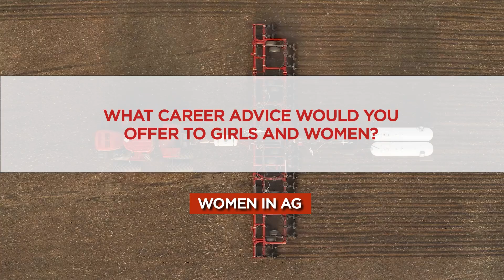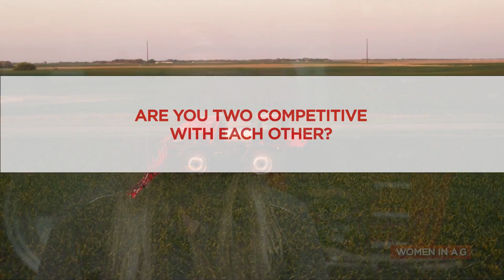Women in Ag: The Quandahl Sisters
Carmen and Kendal Quandahl, sisters and employees of our @CaseIHTube brand, grew up in Iowa where they were both heavily involved in helping to run their family farm.

Working on the Precision Training Team, Carmen, says, “We grew up on a farm, we're farm kids. That's where it started and just took off from there. We don't really think about agriculture as a job, it’s just what we do.”

The Quandahl sisters both received an agriculture degree at the University of Wisconsin-River Falls and went on to work in various roles within the industry before joining CNH.

“Don't let anybody tell you you can't do it. Don't let anybody say that's too heavy, that's too big, that presentation is too important,” shares Manager for the North America Precision Field Team, Kendal. “If it's your role, your place, you know it. Embrace it.”

Watch the episode below to learn more about the Quandahls and how they evolved in their careers in precision ag!